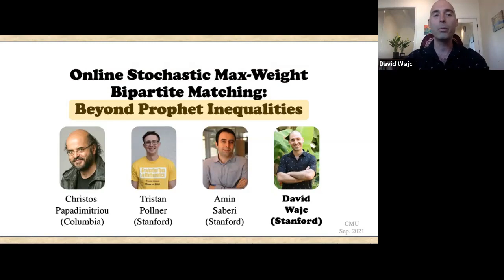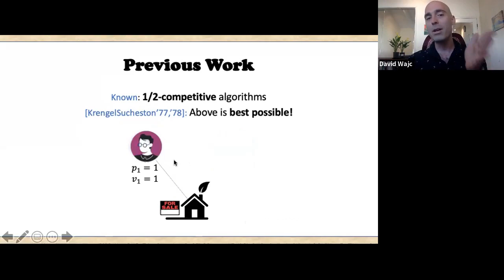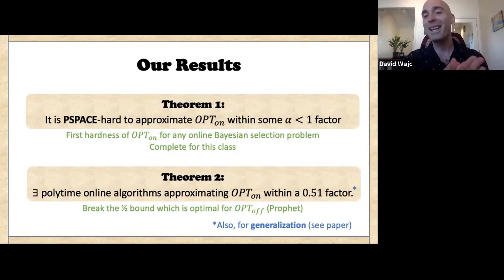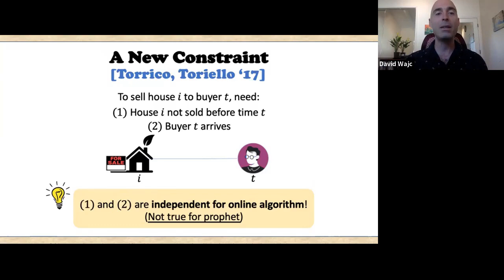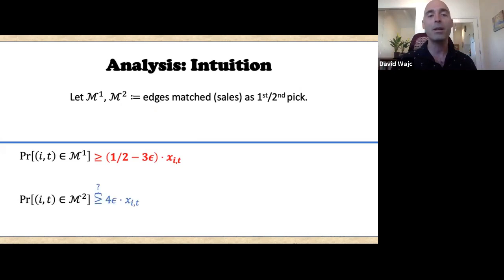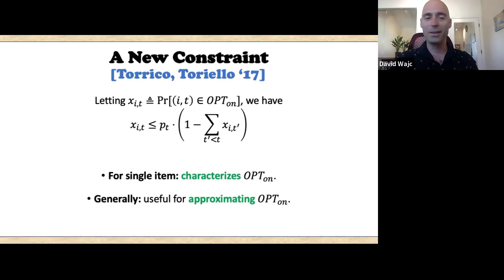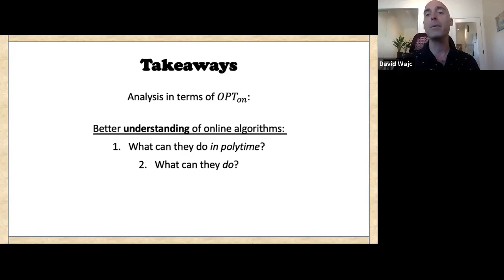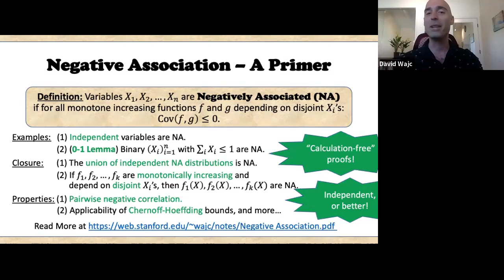David Wajc: Online Stochastic Max-Weight Bipartite Matching: Beyond Prophet Inequalities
CMU Theory Lunch talk from September 29, 2021 by David Wajc: Online Stochastic Max-Weight Bipartite Matching: Beyond Prophet Inequalities